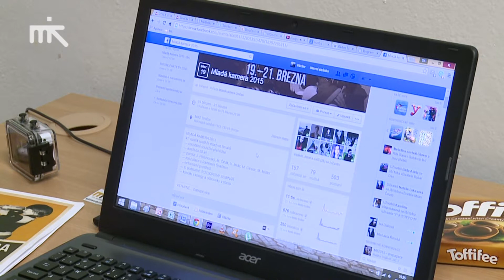Mladá kamera 2015 - Střípky 2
Ve druhých Střípcích naleznete rozhovor s Vojtou Janouškem na TÉMA Mladá kamera a sociální sítě a taktéž jsme se ptali návštěvníků MK jak oni vnímají Mladou kameru na sociálních sítích. Dále uvidíte VIZITKY Radima Špačka a Jana Prušinovského. No a nesmí chybět ani nová rubrika FILMOVÉ HLÁŠKY :)